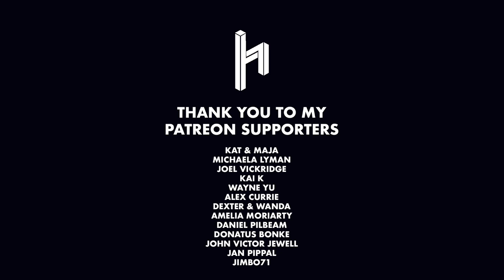Space, Time and... Songwriting | Patreon Q+A